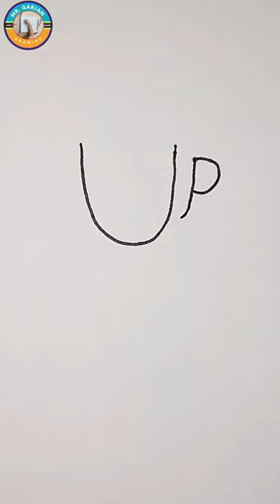How To Draw Cup From Word Up